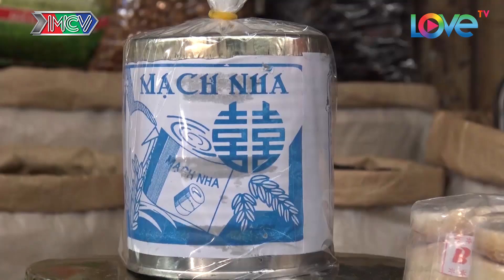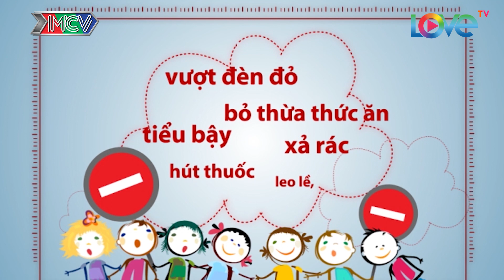CAMERA CẬN CẢNH | Tập 197 FULL | Chợ miền Trung ở Sài Gòn - Nối vòng tay lớn - Dân nghĩ gì |140517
- Nội dung: Những hành động đẹp, câu chuyện đẹp sẽ góp phần làm giảm đi những tiêu cực trong cuộc sống. Giúp cuộc sống thêm ý nghĩa và tươi đẹp hơn.

- Cú pháp tìm nhanh: camera cận cảnh, camera can canh, camera can canh tap 197, camera cận cảnh tập 197, camera tap 197, camera tập 197, CCC tập 197, CCC tap 197, camera can canh 197, camera cận cảnh 197, camera 197, CCC #197, CCC 197

* KHUNG GIỜ PHÁT SÓNG: 20H45 Chủ Chật & 21H15 Thứ Hai trên kênh HTV9.